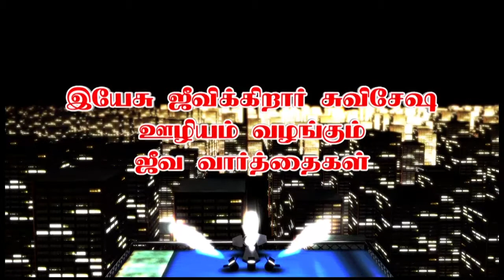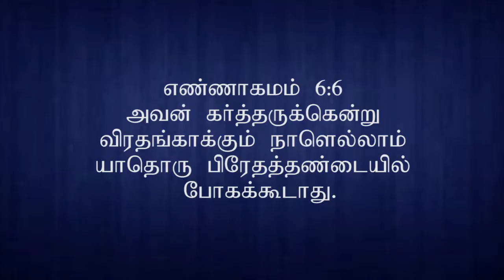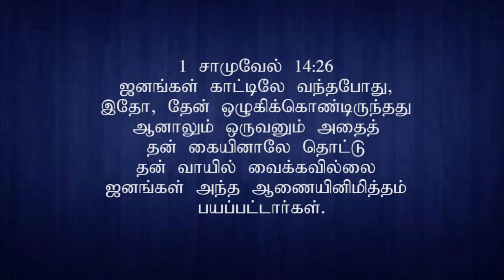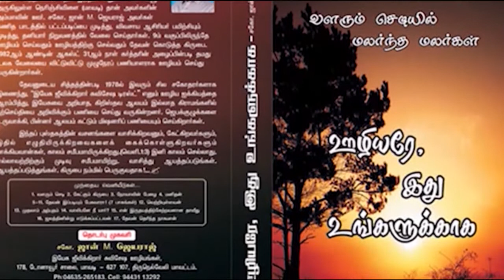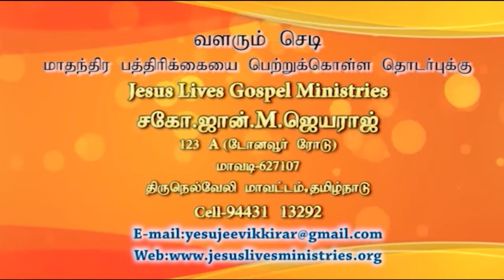ADHISAYAM TV || Jeeva varthaigal II Msg Bro. John M. Jeyaraj ||15/04/2021